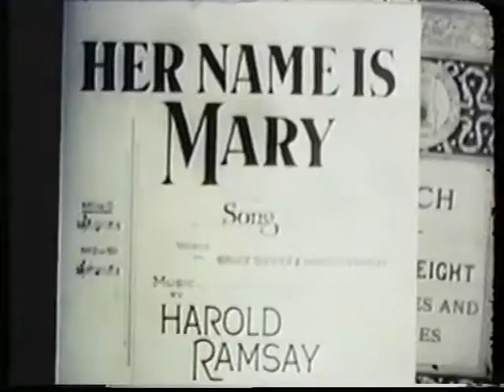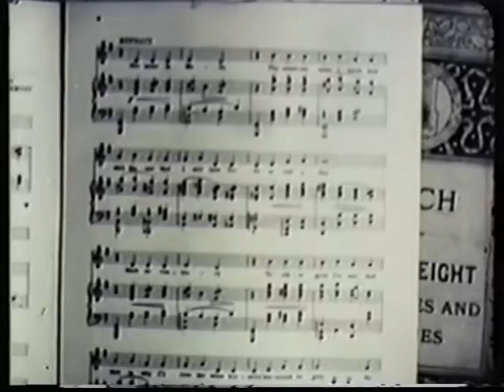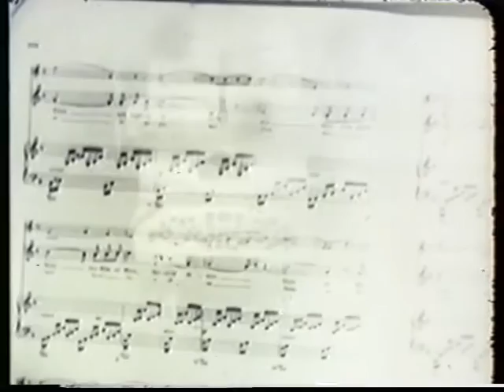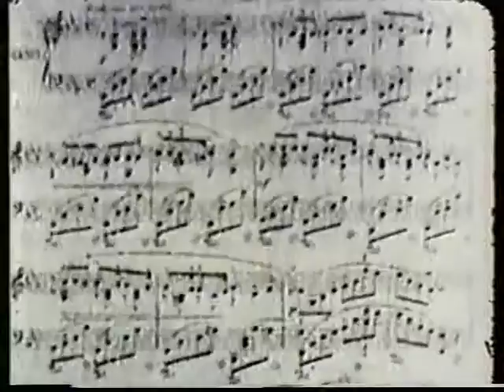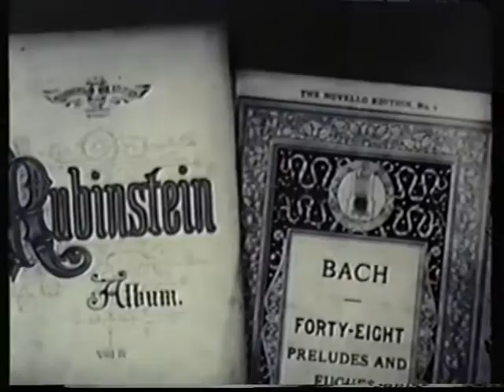16mm sound short - "BBC MUSICALS NO. 1" GB 1936 Horace Shepherd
Hi - This is another 16mm mid thirties UK cinema programme filler from an obscure production company "Inspiration Films" probably owned by song writer Horace Shepherd who directed a series of these shorts (numbers 1 to 5) and other low budget musical shorts for the UK cinema. This is the first of the series of five. Other similar musical shorts followed with different titles.

This film features Cedric Sharpe and his Sextet who play:-

Her Name Is Mary
Ave Maria
Top Of The Cork Road (sung by William Heughan)
Romance
Sleeping Beauty Waltz

Looks like it may be Horace Shepherd himself we see at the start. The compere Edwin Styles once he appears, does an interpretation using a matchbox!

These films had absolutely nothing to do with the BBC - just helped to sell them I guess!